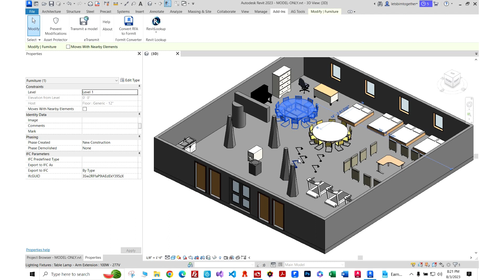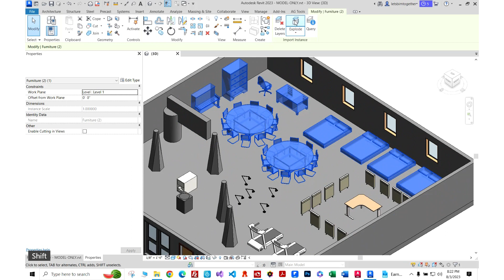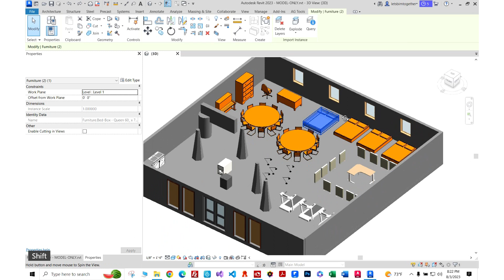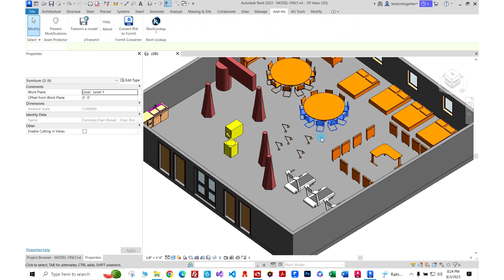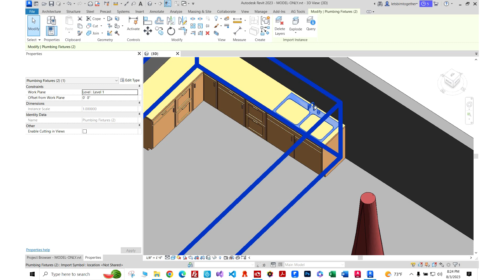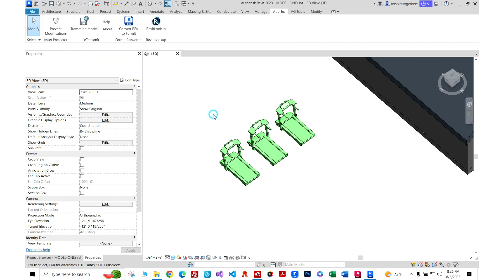Revit Tip 7A: Protect Your Families From Third Parties using AG Asset Protector (Free Plugin)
In this Revit tip, I demonstrate how protect your Revit families when sending your model to third parties using a free tool I made available on the Autodesk Appstore.